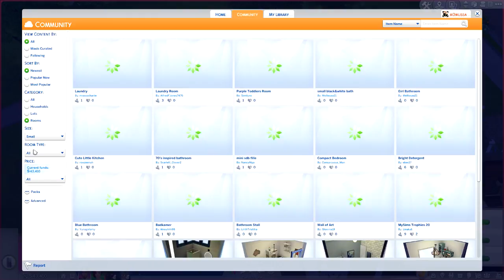Ultrasound // Sims 4: Disney Princess 2.0 👸 Part 68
❤ Are you a YOUTUBER? Join Union for Gamers to get the most from your channel!